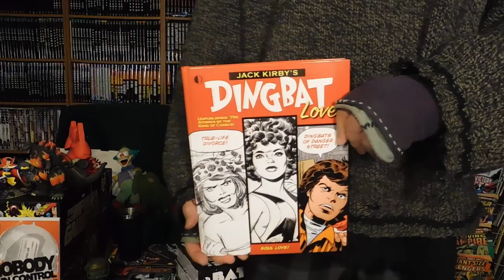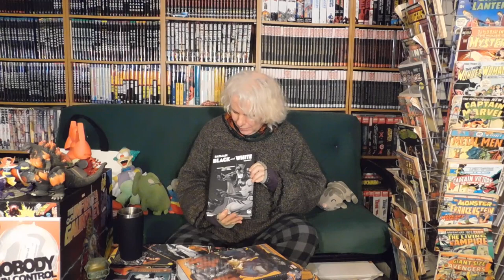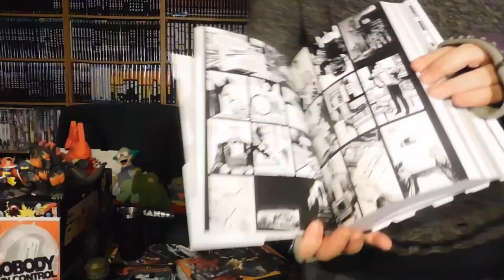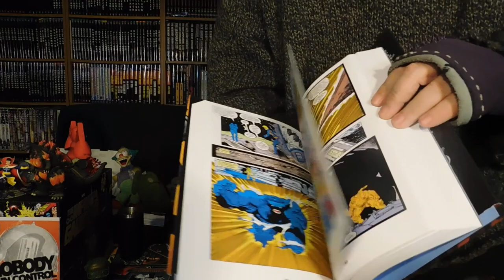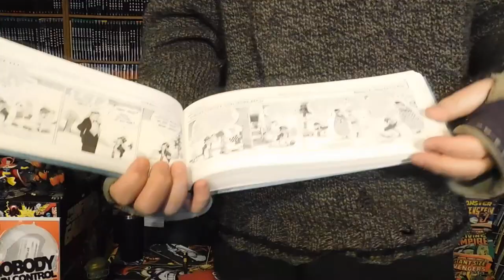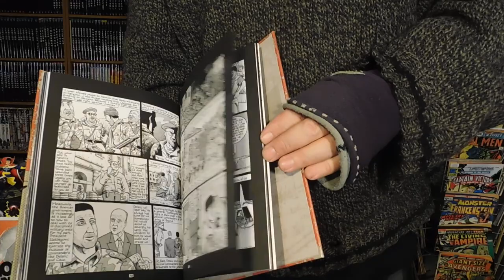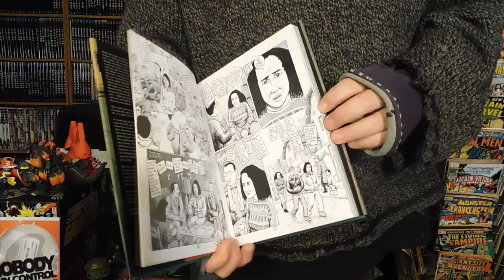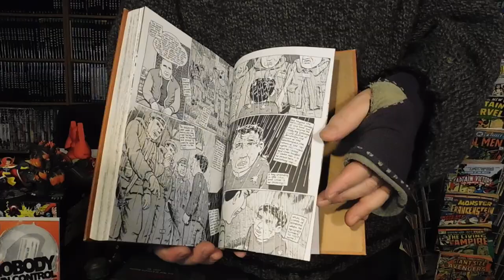In the Library of Graphic Literature #123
We're getting there, folks! The sidewalks are clear and the businesses and schools have re-opened and supplies are flowing once again onto our shelves.

We're all islands.

THIS WEEK...I have a great little stack to show off!!! Of course, the gem in the treasure chest this week is TwoMorrows book “Jack Kirby's Dingbat Love” and a must have for every serious fan of comic books!!! Next up is the “Batman: Black & White” Omnibus, packed with beautiful little pieces by a wide variety of comic's best writers and artists!!! Marvel brings us an Omnibus of their own, the “Hulk by Peter David” Omnibus!!! A little gem in it's own right.

I end off by completing, once again, my collection of the Library of American Comics with a wonderful little volume of “Barney Google”. And this week, I introduce a new feature, my Time Machine feature where I look at some of the art form's greatest artists!!! And I start off with comic journalist Joe Sacco and three of his greatest works!!! Get out there and buy yourself some Sacco!!!

Lots of love and happy reading, pals!!!

Comix & Cookies,
Wallace Ryan

PS: Love to Les, Sophia and Cole!